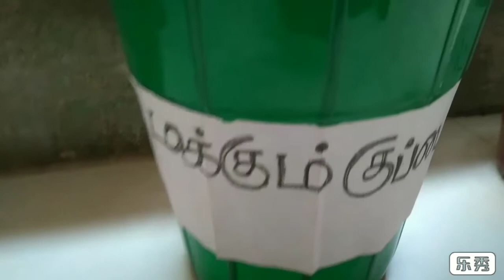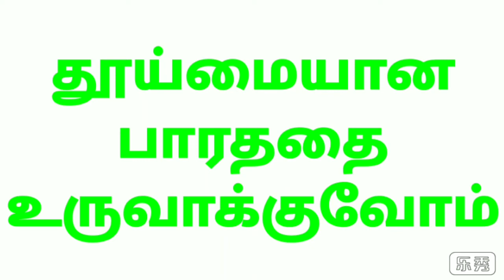உலக இயற்கை பாதுகாப்பு தினம் விழிப்புணர்வு